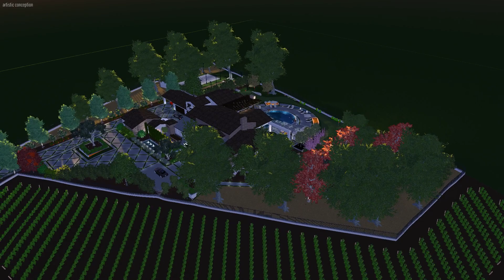3D Pool & Landscape Design - Large Estate With Vineyard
Please watch the entire video for the full experience.

This concept is a custom home that's yet to be built, on a 4.6 acre lot in Loomis, CA. The house is to be set up above the street with a view overlooking the future vineyard out front. This concept is a complete and comprehensive approach to the massive space upon which the property encompasses.

Starting out front.. As you drive up, you will amazed with the clean lines of the incredible vineyard, which sits atop a little over an acre of the property. Upon entry to the estate, you will be drawn to the intricate, diamond-pattern driveway that has grass grout and deck lights all throughout the front areas, as well as the motor court. A beautiful palette of plants and trees leads you up the driveway and surrounds the area with a plethora of different colors and an array of different plant species.

As you approach the front door, you will be dazzled with the lighted bubbler water feature being back lit by a large fire bar, that runs the length of the front courtyard. Then we have water features straddling either side of the front entry with several raised planter boxes and lush planting everywhere.

Walking around to the side, you are taken through a tunnel of plants and trees, which lead you around to the backyard. Coming off the back of the master bedroom there are several cool features to gaze upon. There is a recessed fire pit area that sits down below two cabanas, and there is a rain descent "curtain" which sits between them, and the master door and windows.

Looking out from the living room area, there is a very large, custom dining table with ample seating for all the family and friends. Coming out from the kitchen area, there is a square outdoor kitchen that is built-in under the covered patio. There is also a large bar area which is complete with a kegerator, a mini-fridge, ice maker, additional storage, and plenty of counter space to setup food and drinks. This area also features a fireplace with a TV mounted above it, multiple couches, and a bar table. Above this area, there is a open-covered patio, which comes off of the game room, and features another fireplace and TV, with seating, and an outdoor ping pong table. Almost the full perimeter of the cover is lined with bistro lights to add a warm ambiance at night.

Outside of the covered area, we have the custom pool and spa areas. The spa is a large, 10' x 12' rectangle that is what we in the industry call a "zero-edge" spa. The water is level with the concrete deck and spills over all sides into a gutter system.

The pool also features the zero-edge feature, on the house side of the pool, however, on the far side looking out to the back fence, there is a 50-foot, panoramic infinity edge which spills over a curved, plexi-glass wall. Below that is a large trough for the water to spill into, which doubles as a water feature for those in the lower area. This pool also features a large cabo shelf, two fire/water bowls, and three laminar deck jets, which are lighted streams of water shooting up into the pool from the lower deck.

The lower pool deck area features another lighted bubbler water feature, two raised fire bars, and plenty of room for hanging out on the chaise lounges that are placed throughout the space. Just beyond and straddling both sides of the lower pool deck is a large putting green that has six holes, two bunkers, and various topographic elevations which mimics a natural golf course.

In the high corner of the back yard, next to the top of the vineyard, there is a custom coy pond that runs down to the one side of the putting green. There is a covered fire pit area which sits next to the top of the coy pond and there is a meandering pathway, with water channels, spillways, and floating stairs leading down to the lower, free-form coy pond.

In the lower corner of the backyard we have the recreation area. This area includes a 60-foot long bocce court, a full-size horseshoe pit, and a regulation sand volleyball court. These different features are spaced in a terraced fashion where each features sits atop it's own plateau with several benches and sufficient lighting to play at night. We wanted this area to have a natural, park-like feel to it.

Due to the HOA restrictions of the community trying to keep the area as native as possible, the planting palette had to fit within the HOA guidelines, yet bring a modern, Oak Woodland preservation style to life, and compliment the architectural highlights. With this planting palette, we were able to maintain a modern look throughout the property, while also providing screens from the roadway and neighbors. Additionally, wanted to keep the infinity edge of the pool as open as possible, so that the panoramic view from the pool isn't encroached upon by large plants or trees, and don't get in the way of the view down to the pond that's below and outside the back fence.

Concept: Chris & Josh
Designed: Chris Dilley
Planting Design: Josh Plotner